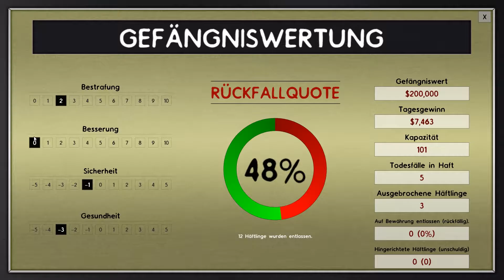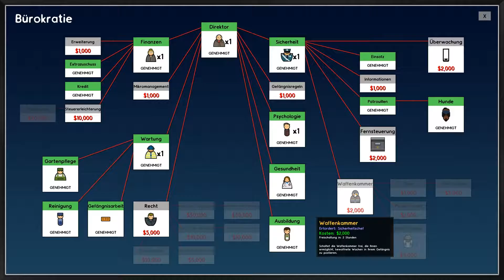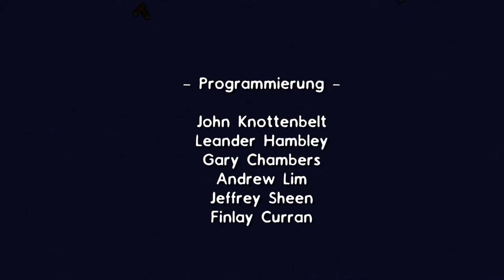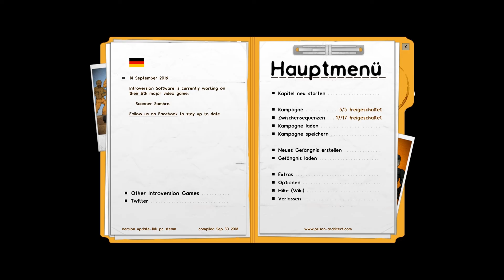Let's Play Prison Architect GERMAN / DEUTSCH / Kampagne #26 | Bewährung (Ende)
Klapp auf und schau drauf!

OidaTV - heute mit dem Z4LE und Prison Architect.

Bei Prison Architect, einem Indietitel des Entwicklerstudios Introversion Software, schlüpfen wir in die Haut eines Gefängnismanagers/Architekten und kümmern uns um alle Aspekte der Führung eines modernen Gefängnisses.
Wir sorgen für Unterkünfte, Energieversorgung, Nahrung, jedoch auch für Hinrichtungen. Und das alles sol möglichst auch noch Gewinn abwerfen.